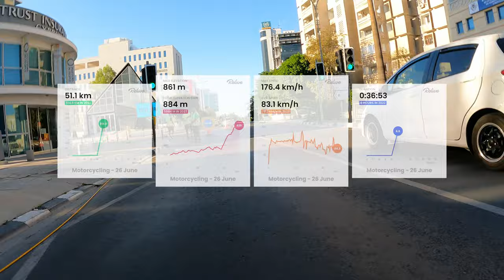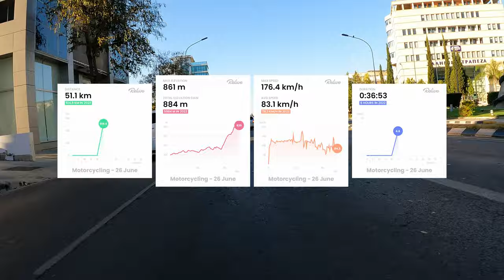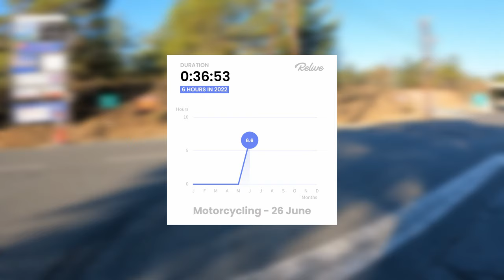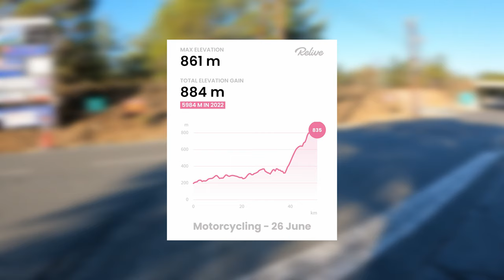NBA 888 26 6 2022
00:00 START
01:00 Kikis Apostolou - Bob Katsionis - Under Confusion
05:15 Kikis Apostolou - Shadows of an Angel-'s Wings (feat. Angelos Doukas)
08:50 end of Highway-Delikipos
10:40 Kikis Apostolou - Black Orpheus (Bonus Track)
14:06 natural sound
14:50 Kikis Apostolou - Full Moon in Spain
18:18 Kikis Apostolou - Ending Theme
23:00 Lefkara Village
23:50 Kikis Apostolou - Living in a Carton Tent